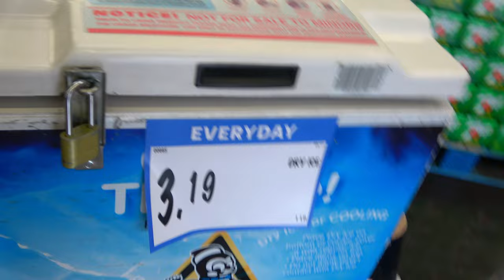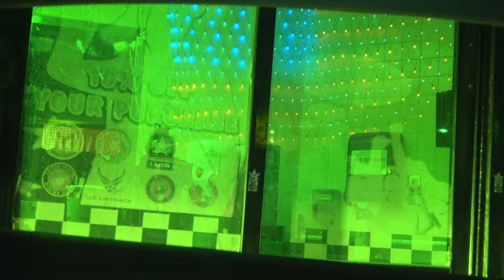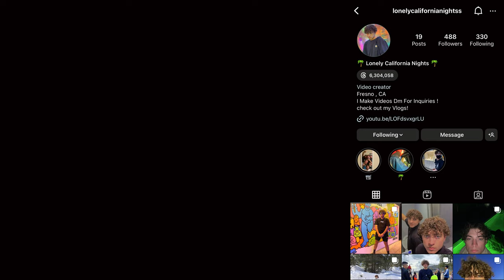Going To Sequoia National Park With The Homies!